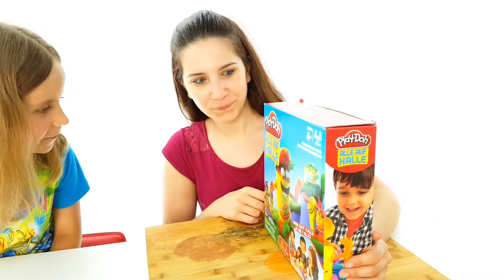Novità Play-Doh: Gioco Sfida Per Bambini - Challenge Per Ragazzi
Nuova challenge per ragazzi. Play-doh torna con il gioco sfida piú divertente di sempre. pasta pongo colorata. Novita video unmondodigiochiperbambini .